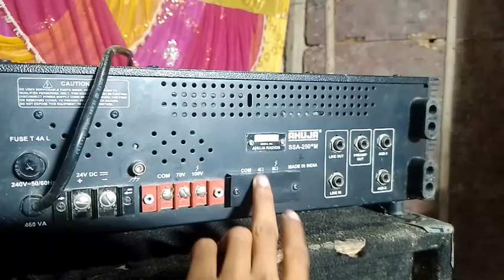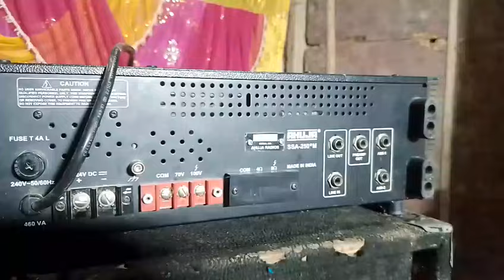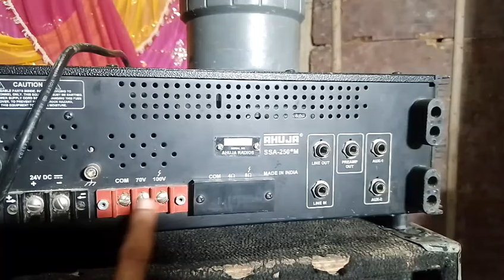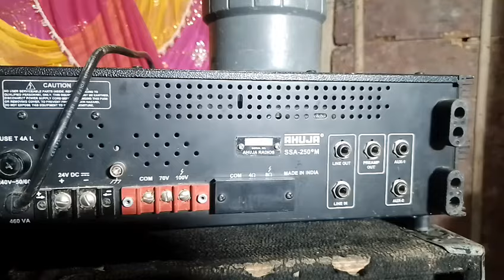✅Ahuja amp 250m को सही से चलाना सीखे/कितना होरन कितना स्पीकर/how to operating 250 m amplifier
My channel is related to only live sound service setting and DJ

इस वीडियो में मैंने बताया है की आहूजा 250 एम एमप्लीफायर को किस तरह चलाना है कैसे कनेक्ट करना है इस एमप्लीफायर पर कितना होरन कितना स्पीकर कितना ohms और कितना वाट चला सकते हैं जो आपके लिए बेस्ट हो धन्यवाद 🙏🙏

1. Ahuja amp 250m को सही से चलाना सीखे
2. कितना होरन कितना स्पीकर
3. how to operating 250 m amplifier
4. Pawan vlogs
5. 250 watt amplifier connection to speaker
6. Ahuja SSA 250 m speaker connection
7. Ahuja 250 watt amplifier
8. Ahuja 250 watt amplifier unit connection
9. Ahuja 250 watt amplifier speaker connection
10. Ahuja 250 watt amplifier connection
11. Ahuja 250 watt amplifier lo sound problem
12. Ahuja 250 watt amplifier per Horan kaise chalayen
 13. Ahuja 250 watt amplifier per speaker connection kaise karen
14. Ahuja all amplifier unit connection
15. Horan Tej kaise bolega
16. Horan ki awaaz dur kaise jayegi
17. Horan ke lambi awaaz ke liye kya Karen
18. Ahuja 250 per kya kya Laga sakte hain
19. Ahuja 250 per Kitna horn chala sakte hain
20. Horan ki awaaz 5 km dur kaise jayegi
21. Horan ki awaaz 5km